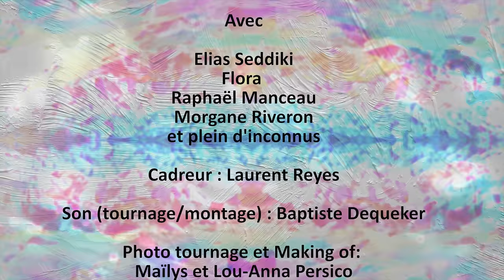Truc - épisode 9 - Analement Vôtre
Neuvième opus sur le thème du sexe, ou presque.

Analement Vôtre

Une série de
Jérémy Moreau

Avec

Elias Seddiki
Flora
Raphaël Manceau
Morgane Riveron
et plein d'inconnus

Cadreur : Laurent Reyes

Son (tournage/montage) : Baptiste Dequeker

Photo tournage et Making of:
Maïlys et Lou-Anna Persico

Maquillage/Coiffure et régie: Maïlys Amiez

Générique début :
Lorenzo Pazos et Camille Mazauric

Musique originale :
Arosk et Bagya - 2 Boy's 1 Track

Merci à Elias, Laurent, Flora et Ollie,
Les potes de Raf, Alex, Sarah et Baptiste, Conrad
Le Collectif Pelican
et tout ceux soutiennent le projet

Aucun sexe n'a été maltraité pendant le tournage

Au contraire

Espèce de bambin infructueux